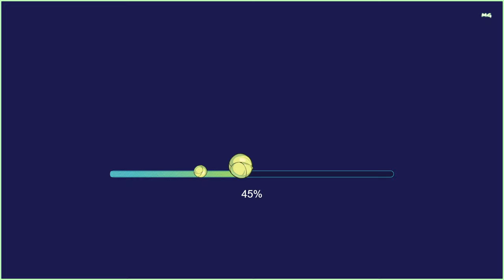Honkai Impact 3rd - Événements ꒰Prolongations De Stan★Wars꒱ ☆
[𝐓𝐞𝐦𝐩𝐬 𝐬𝐮𝐩𝐩𝐥𝐞𝐦𝐞𝐧𝐭𝐚𝐢𝐫𝐞𝐬 𝐝𝐞 𝐒𝐭𝐚𝐧 𝐖𝐚𝐫𝐬 𝟐𝟎𝟐𝟏]
𝐂𝐞𝐥𝐚 𝐩𝐨𝐮𝐫𝐫𝐚𝐢𝐭 𝐞𝐭𝐫𝐞 𝐥𝐚 𝐠𝐮𝐞𝐫𝐫𝐞 𝐥𝐚 𝐩𝐥𝐮𝐬 𝐛𝐫𝐮𝐭𝐚𝐥𝐞 𝐝𝐞 𝟐𝟎𝟐𝟏. 𝐋𝐞 𝐭𝐫𝐨𝐧𝐞 𝐝𝐞 𝐥𝐚 𝐩𝐥𝐮𝐬 𝐡𝐚𝐮𝐭𝐞 𝐢𝐝𝐨𝐥𝐞 𝐞𝐬𝐭 𝐯𝐢𝐝𝐞 ?! 𝐋𝐞𝐬 𝐟𝐢𝐥𝐥𝐞𝐬 𝐞𝐧 𝐥𝐢𝐜𝐞 𝐬𝐚𝐯𝐞𝐧𝐭 𝐪𝐮'𝐢𝐥 𝐧𝐞 𝐩𝐞𝐮𝐭 𝐞𝐧 𝐚𝐜𝐜𝐮𝐞𝐢𝐥𝐥𝐢𝐫 𝐪𝐮'𝐮𝐧𝐞.
𝐋𝐞𝐬 𝐩𝐫𝐨𝐥𝐨𝐧𝐠𝐚𝐭𝐢𝐨𝐧𝐬 𝐝𝐞 𝐒𝐭𝐚𝐧 𝐖𝐚𝐫𝐬 𝐝𝐞 𝟐𝟎𝟐𝟏 𝐝𝐞𝐛𝐮𝐭𝐞𝐫𝐨𝐧𝐭 𝐥𝐞 𝟐𝟑 𝐝𝐞𝐜𝐞𝐦𝐛𝐫𝐞 ! 𝐕𝐨𝐭𝐞𝐳 𝐩𝐨𝐮𝐫 𝐯𝐨𝐭𝐫𝐞 𝐢𝐝𝐨𝐥𝐞 𝐩𝐫𝐞𝐟𝐞𝐫𝐞𝐞 𝐞𝐭 𝐩𝐥𝐮𝐬 𝐞𝐧𝐜𝐨𝐫𝐞 !

⑅ Je vous remercie d'avoir regarder ma vidéo˖